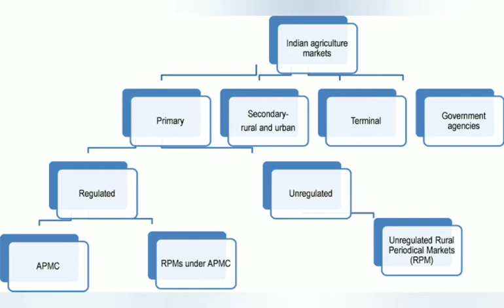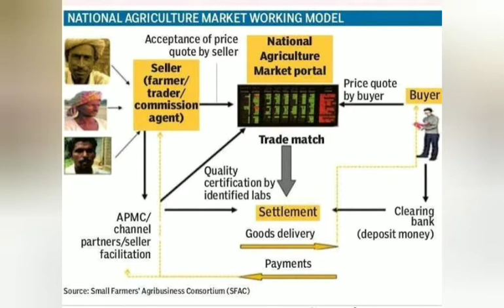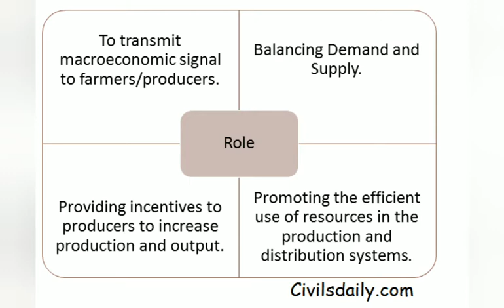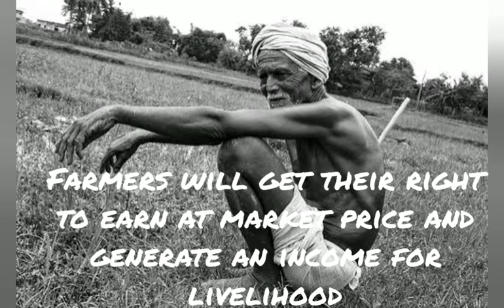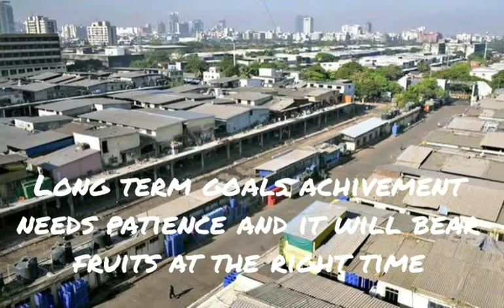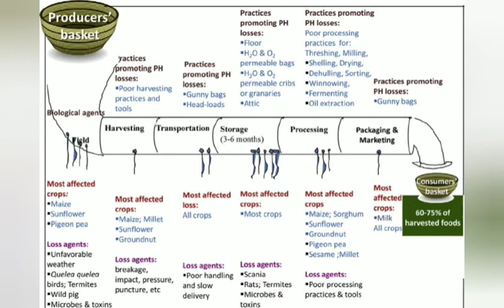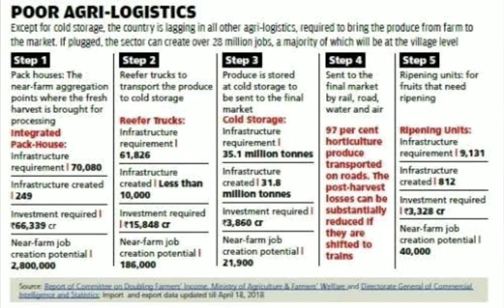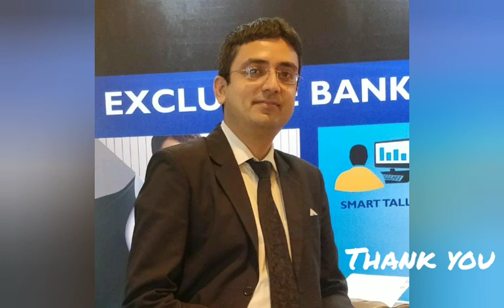Agricultural reforms 2020 on par with 1991 economy reforms| PM Modi | Nirmala Sitharaman speech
Agricultural reforms a great game changer for generating long term revenue